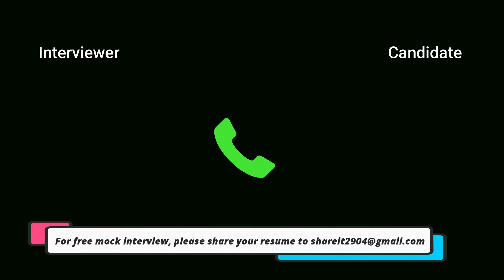Big Data Interview With Experienced SWE | Subscriber Mock Interview | Hive, Talend, SQL and More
Follow this link to join 'Clever Studies' official WhatsApp groups:
Follow this link to join 'Clever Studies' official telegram channel:
(Who choose Paid Membership option will get the following benefits)
Watch premium YT videos in our channel
Mock Interview and Feedback
Gdrive access for Bigdata Materials (Complimentary)

Hello Viewers,

We ‘Clever Studies’ YouTube Channel formed by group of experienced software professionals to fill the gap in the industry by providing free content on software tutorials, mock interviews, study materials, interview tips, knowledge sharing by Real-time working professionals and many more to help the freshers, working professionals, software aspirants to get a job.